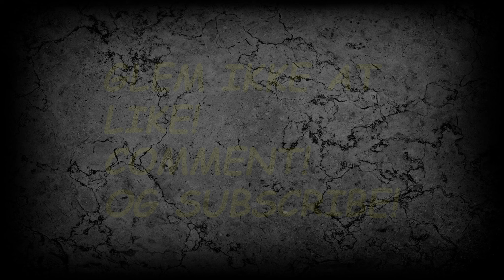[Danish] Battlefield 4 - Zavod 311 Hjemmeværnskrigerne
Hjemmeværnskrigerne er tilbage med mere Battlefield 4 gameplay, denne gang fra Zavod 311. Like videoen, hvis du kan lide den, og del den, hvis du synes den er fed.

Musik brugt i videoen: Battlefield 4 Theme Metal